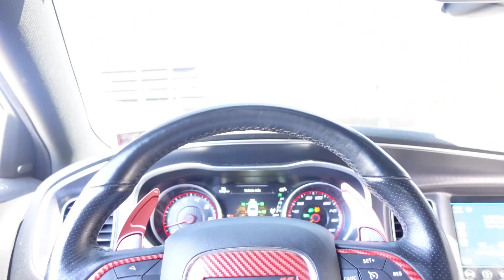What happened over the past week why we couldn’t post the scatpack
🥀unruly meech 🌹

whats going on youtube family its ya boy unruly Meech I’m coming to you from the east coast Newark NJ and I’m  26, I Love cars 🏎  i shoot guns and my friends are crazy so dont forget to subscribe and turn on the notifacations so you dont miss out on the madness.

STAY TUNED FOR MORE DRIP 💧 MORE VIDEOS 📹 TRAVELING 🧳 AND WAY MORE BE PART OF MY FAMILY AND LETS GROW TOGETHER DONT FORGET LIKE SHARE COMMENT AND SUBSCRIBE AND HIT THAT 👉🏾🔔 BUTTON ‼️

MADTINGG ‼️‼️